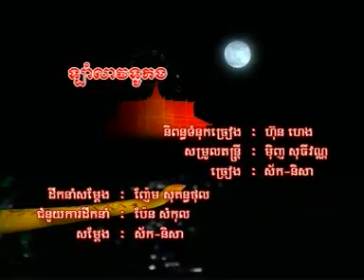Lam Lew Touk Ngo - San Rothpagnasek & Sokun Nisa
Singer & Performer : San Rothpagnasek & Sokun Nisa
Production : VCD SPARK Vol.05